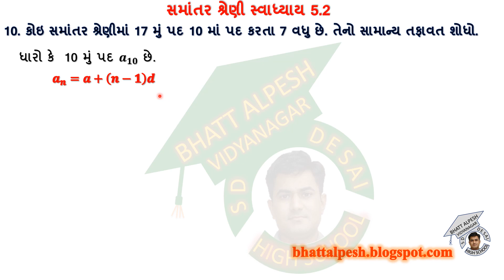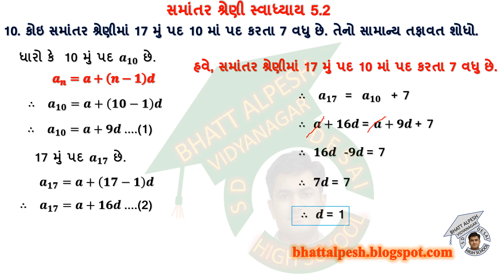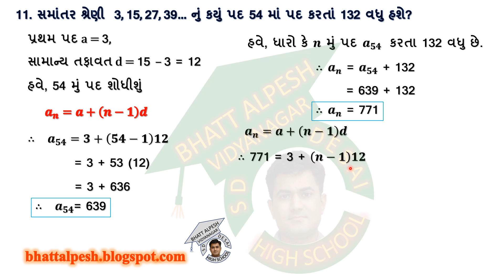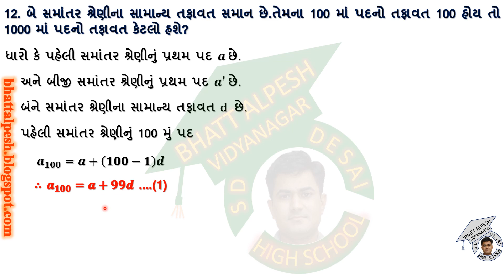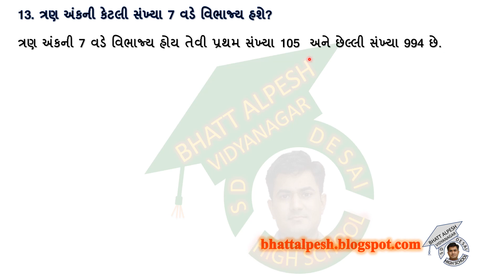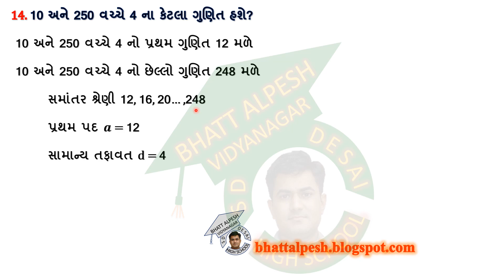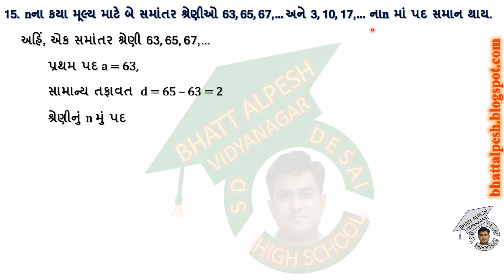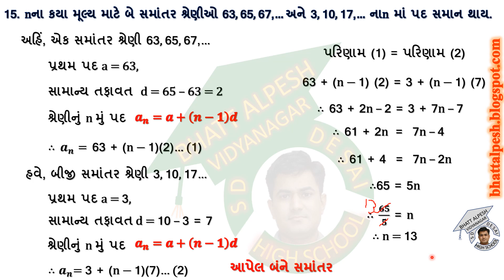STD 10 MATHS સમાંતર શ્રેણી સ્વા 5.2 ભાગ 6 પ્રશ્ન 10 થી 15 | DHORAN 10 | GANIT | STANDARD 10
સમાંતર શ્રેણી સ્વાધ્યાય 5.2 ભાગ 6 પ્રશ્ન 10 થી 15
નવા અભ્યાસક્રમ અનુસાર